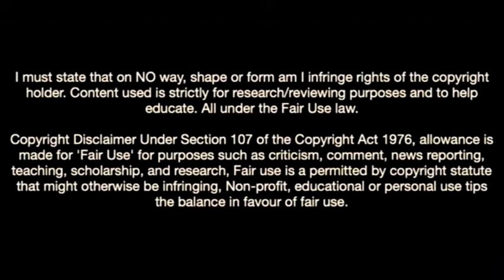Milan Van Ewijk Is an Exceptional Talent To Watch Out For